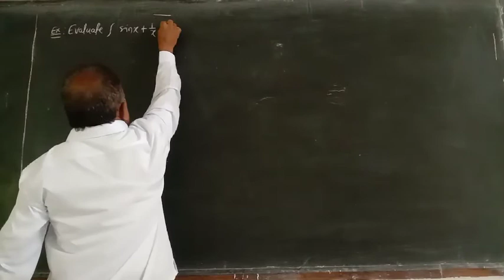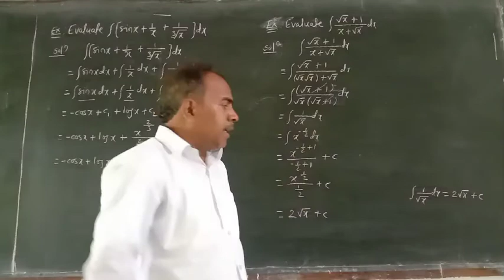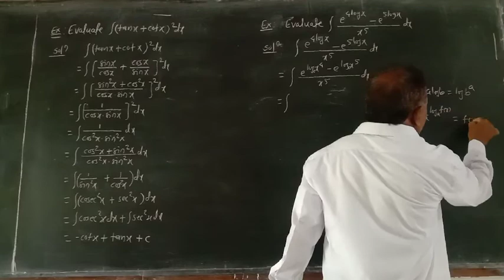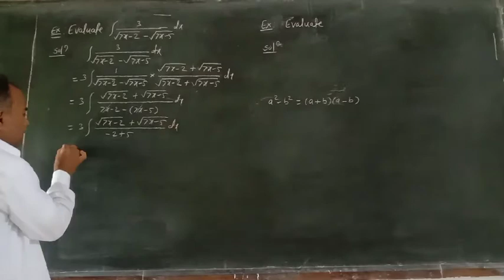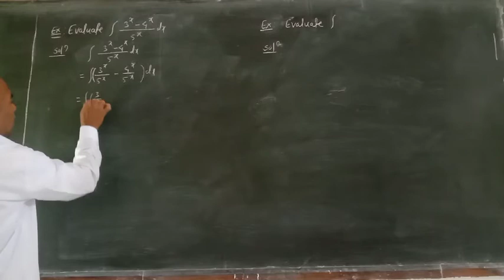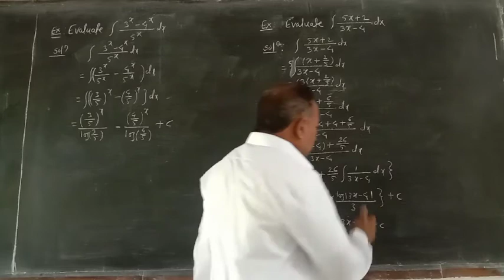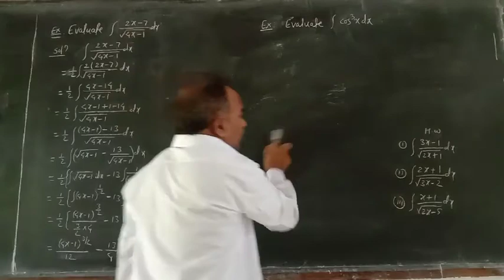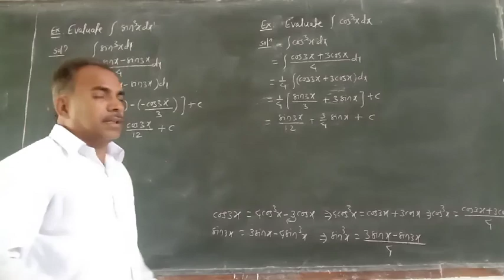Indefinite Integration(L2) by Deorale sir,Jarud.